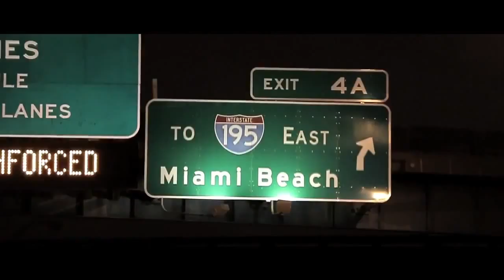Puff Daddy ft Rick Ross & French Montana - Big Homie Official Music Video ♫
RETURN of PUFF DADDY 2014